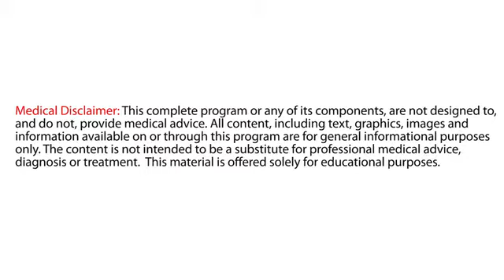Shoulder rolls: Tight upper back when you are sitting? Watch how to roll it out!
Do you Sit For Hours? Do you have Back Pain? Move To Heal!
Sitting for long hours in an office or at your desk? Get moving with a simple and effective program from an Exercise Pro